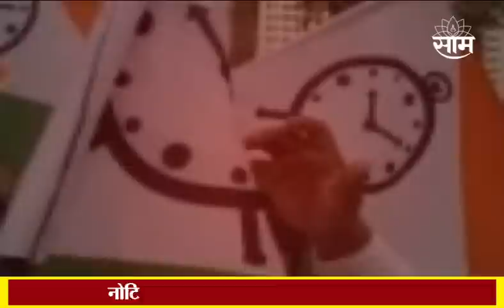Special Report | अजित पवारांच्या रडारवर मुख्यमंत्र्यांचा बालेकिल्ला!